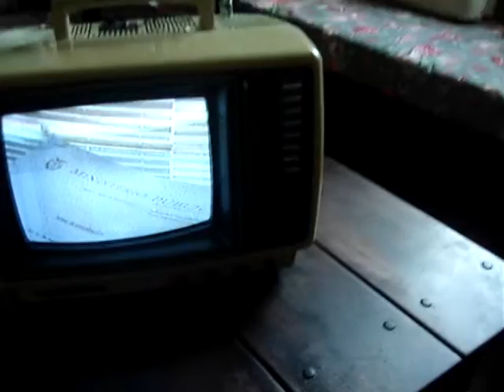SEMP TOSHIBA TVC 100 Televisão Antiga 10" COLOR 70's (Vídeo DEMO)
Loja Virtual Vintages & Retrôs (E-commerce)
Vendas / Compras / Consertos / Restaurações